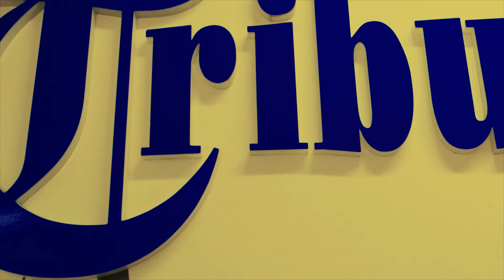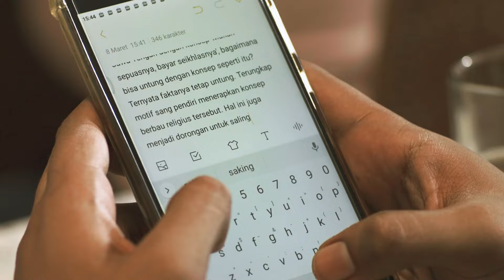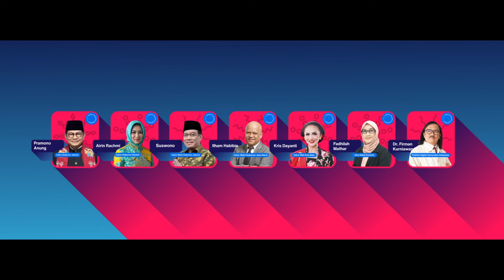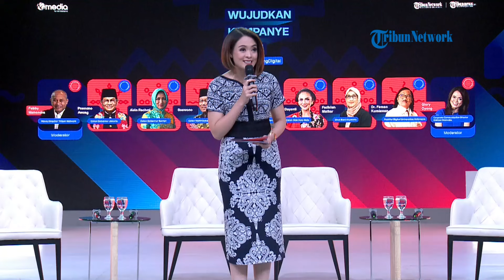Paslon Kepala Daerah Sepakat Ruang Digital Bersih dari SARA Wujudkan Kampanye Damai Pilkada 2024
Sejumlah calon kepala daerah Pilkada 2024 sepakat menjaga ruang digital bebas dari kampanye negatif dan isu SARA. Dalam forum Talkshow: Wujudkan Kampanye Damai MakinHepidiRuangDigital bersama Tribun Network, para calon seperti Airin Rachmi Diany, Pramono Anung, Suswono, Ilham Habibie, dan Krisdayanti menegaskan komitmennya untuk berkampanye dengan jujur dan positif.

Kominfo juga mengimbau seluruh paslon untuk memerangi hoaks dan kampanye hitam yang merusak demokrasi. Mari dukung Pilkada 2024 yang damai dan bersih!

Download juga aplikasi TribunX di Play Store atau App Store untuk pengalaman baca berita yang lebih seru!